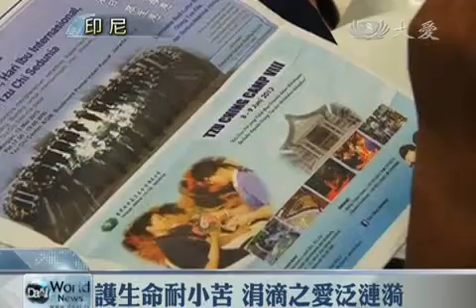20130907 志工辦捐血活動 邀民眾挽袖救命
慈濟紐約分會每年會舉辦兩次捐血活動，有鑒於暑假期間捐血者少，但需血量多，因此在法拉盛YMCA加辦一場。而印尼慈濟志工則是在樂天市場邀請民眾捐血，有七十位民眾響應，其中一位19歲年輕女孩，喜歡慈濟人辦活動時的慈悲與耐心，已經參加第五次捐血活動。

檢測血壓血糖，這一天的樂天超市，有一群民眾走進來的第一件事，不是趕忙採購，而是將腳步停駐，把溫暖的手伸出。

專業、迅速，又不失細心，19歲的年輕女孩，對於慈濟人展現慈悲心，有高度的幸福感，已經參加五次捐血活動。

捐血民眾 吉賽爾：「很開心，每次捐完血，都感到很幸福，能幫助他人。」

也許是受到慈濟志工的耐心影響，就算要花點時間等候，捐血者也歡喜甘願。

慈濟志工 利歐古斯諾：「舉辦捐血活動的目的，是為了帶動民眾們關懷彼此，透過捐血幫助需要的人。」

原本固定每年舉辦兩次捐血活動的慈濟紐約分會，發現暑假捐血者少、需血量多，因此在法拉盛YMCA再加碼一場。學習醫院管理的顏子雲，路過，卻沒有錯過。

捐血民眾 顏子雲：「很多人都需要血，尤其他們開刀，或是任何手術，他們都需要大量的血，所以我最少可以幫這個忙，因為我不是醫生，我不是護士。」

在美國，捐血一單位就是五百CC，雖然是台灣的兩倍，不過華裔的慈濟志工仍然樂意捐出熱血，長年下來，也見證了無損健康，救人無數。

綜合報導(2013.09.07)